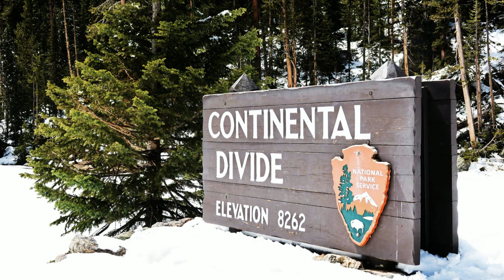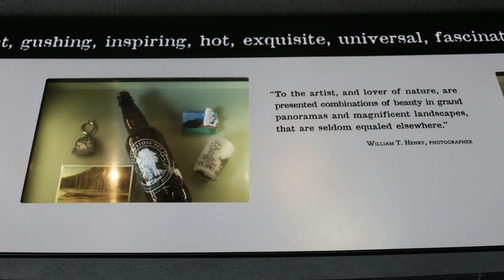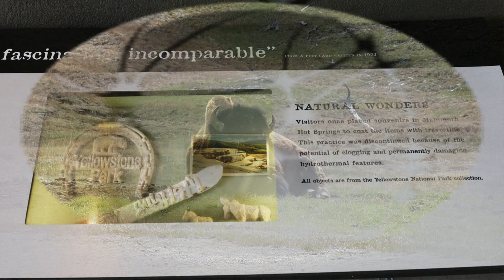Yellowstone by AmberSky (original music/photos)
I composed and played the instrumental electric-guitar music in this video and put the music to pictures I took at Yellowstone National Park in Wyoming.  Yellowstone National Park is America's first national park.  Thank you for stopping by.